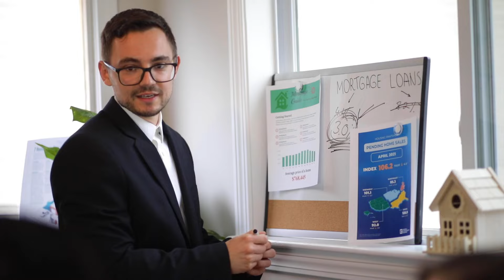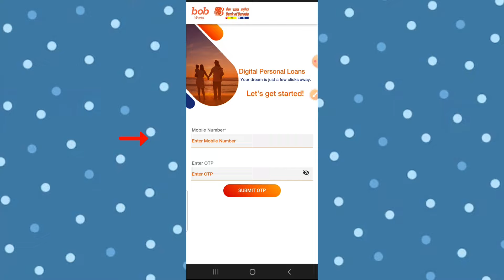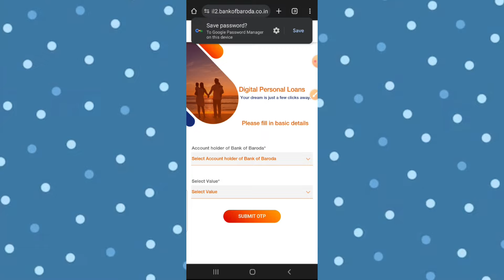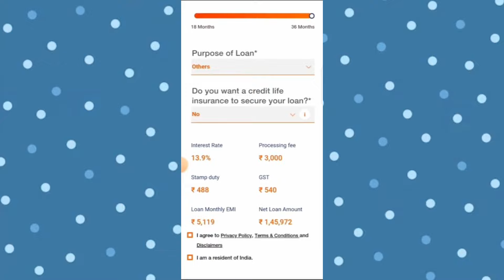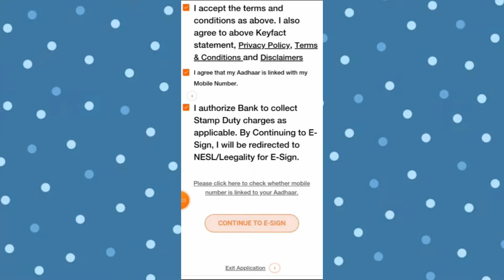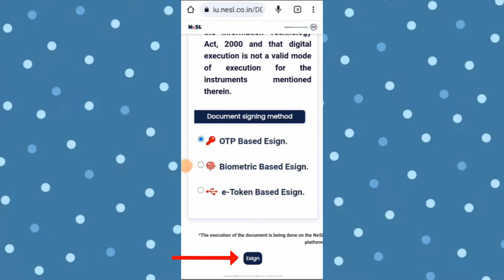Bank Of Baroda Personal Loan 2024 | BOB World Se Loan Kaise le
In this Video We will More Discuss About bob Personal Loan 2024 if You Want to get Bank of baroda Personal Loan Then This Video is useful For You.

Topic covered
bob personal loan
bank of baroda personal loan
bob world se loan kaise le
bob personal loan online apply
bob world se loan kaise le 2024
personal loan kaise le
bank of baroda loan kaise le
bank of baroda se loan kaise le
bank of baroda personal loan apply
bob loan process
bob se loan kaise le
bank of baroda loan
bob personal loan kaise le
bob se loan kaise le 2024
bob personal loan interest rates 2024
bob digital loan
bob se personal loan kaise le
bob loan kaise le